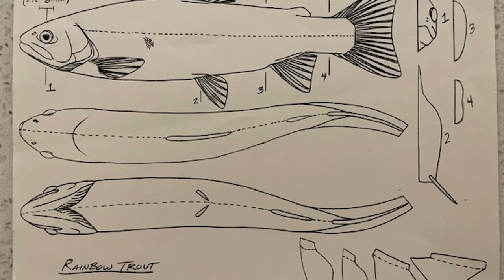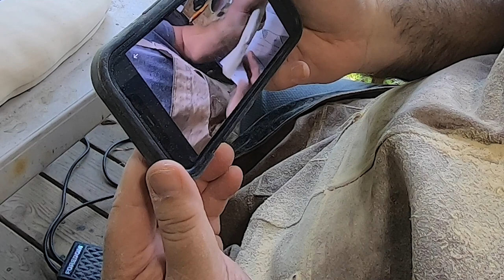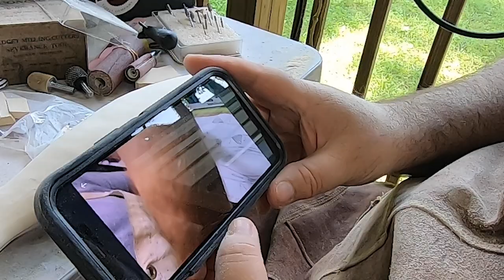Wood Carving a Rainbow Trout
In this Part 1 video I'll be wood carving the blank for a Rainbow Trout. My 4th ever fish carving was a rainbow trout about two years ago so this is the second rainbow Ive attempted. It will have mistakes I'm sure, but it will be far better than the first one.
I'm actually doing this one in an online course taught by world renown master wood carver Josh Guge. Josh has won multiple world titles and best in show with both fish and birds. I met Josh in 2022 at the World Taxidermy and Fish Carving Championship where he was one of the Judges and also taught a seminar on habitat bases for fish carvings.
Check out Josh's work on his website or if you're interested taking a workshop with him in person or online.

If you have any questions feel free to drop me an email or leave them in the comment section.

Be sure and Check out my other videos on Wood carving a white tailed buck, walleye, black crappie, 2 large mouth bass projects, rainbow trout, brown trout, small mouth bass and blue gill bream.
Also Check out my digital paintings in the playlist under digital speed painting.